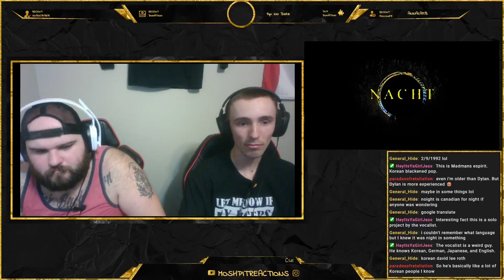Not expecting all the great change ups! | Madmans Esprit - The Lily and The Rose {Stream Reaction}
Discord Server Come join us for some amazing conversations and just a warm welcome to the Mosh Pit Family and Community!
Hello, Mosh Pit Family! In this video, Jeremy and Braden check out Madmans Esprit for the first time with their song 'The Lily and The Rose'! This song took us by surprise but we loved it for sure!
If you have any suggestions of songs for us to react to comment them down below! Also if you have any feedback for us as we are a small learning and growing channel we would love and appreciate the feedback.